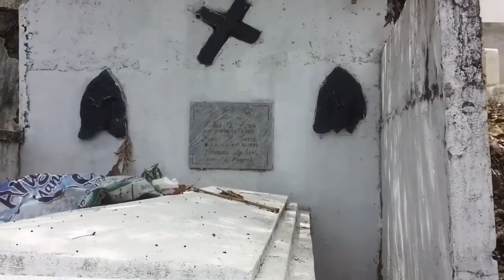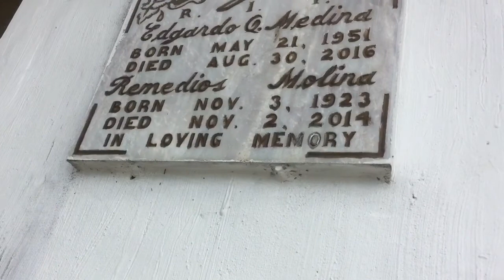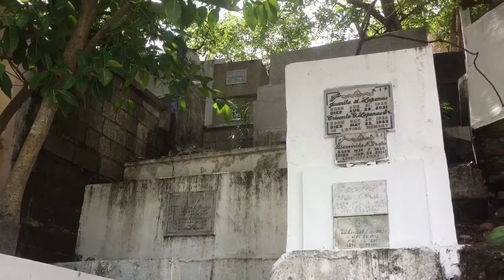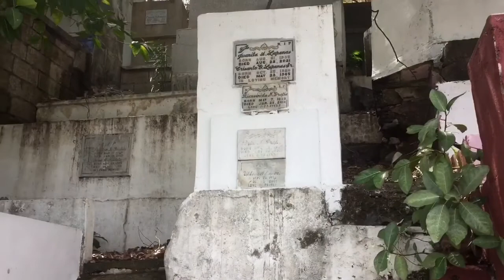Kalaklan Cemetery Olongapo City😱